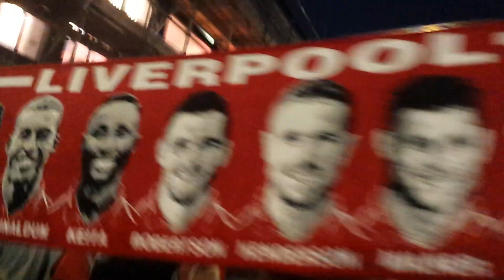Walking into Liverpool City Centre after winning the Champions League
Incredible atmosphere in the city centre.